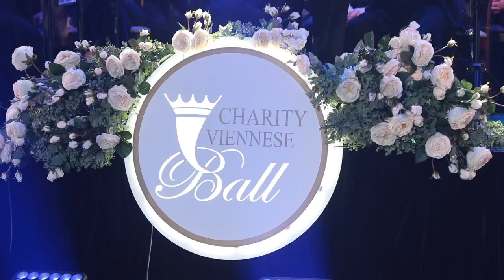Благодійний Віденський бал у Києві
У Києві відбувся дитячий Віденський бал.